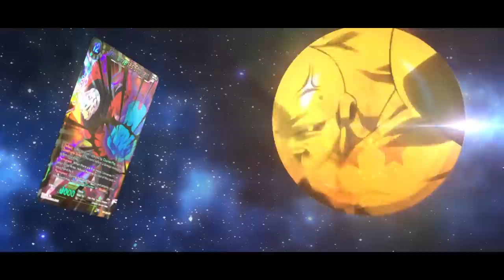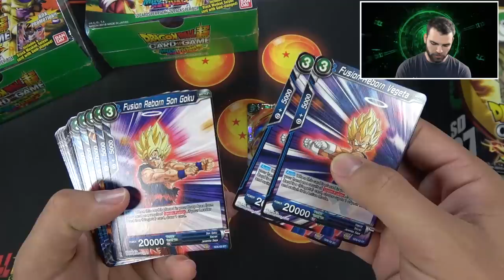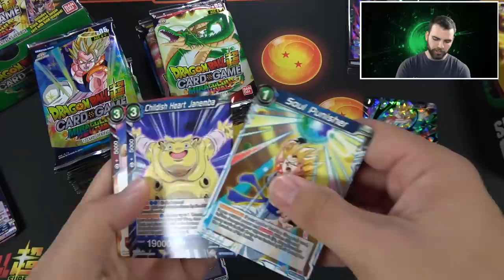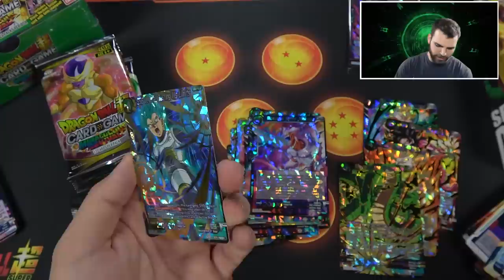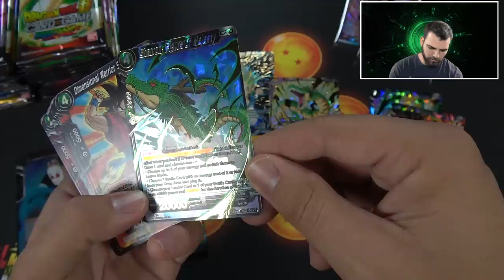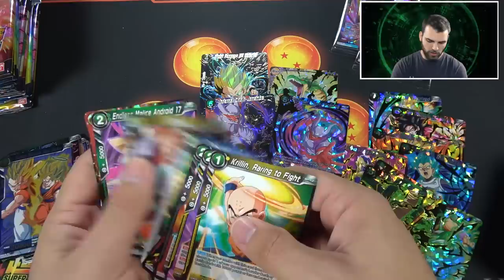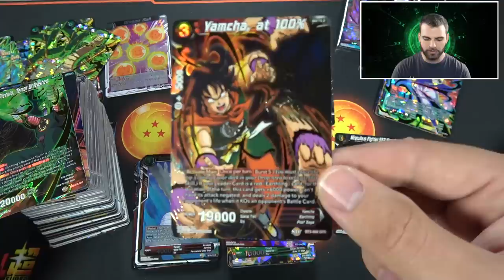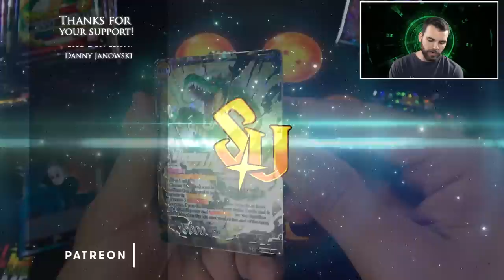BANDAI Sent Us a SUPER SAYAIN MYSTERY BOX! ITs OVER 9000!!!